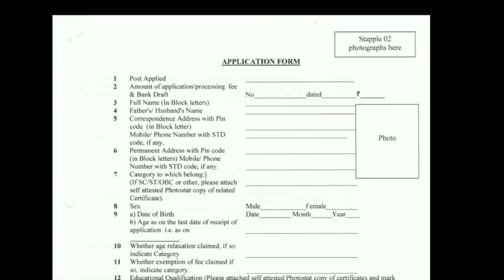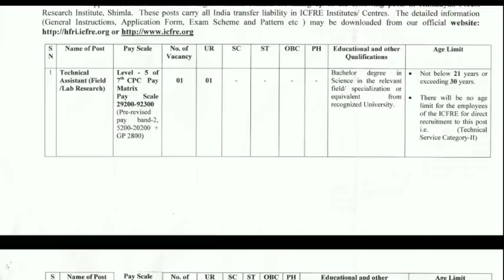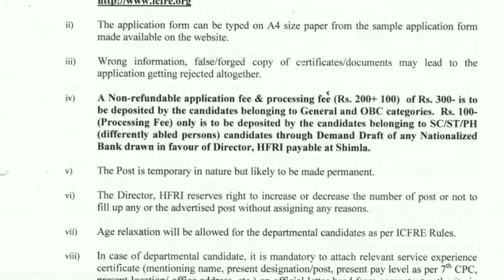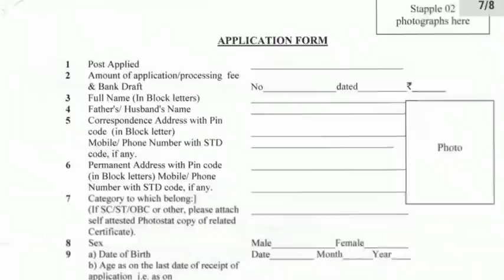10th,12th படித்தவர்களுக்கு வனத்துறையில் வேலைவாய்ப்பு